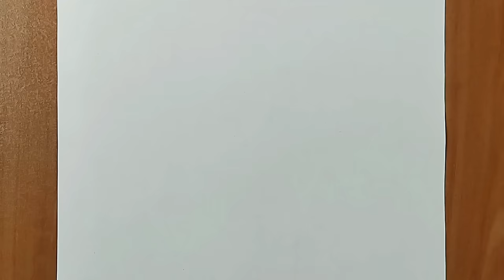Eye Drawing: How To Draw a Realistic Eye | Crying Eye Drawing Tutorial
In this video, we'll show you how to draw a realistic crying eye with tears using a pencil. Our step-by-step tutorial will guide you through the process of sketching the basic shape of the eye, adding details to the iris and eyelashes, and creating the tear drops. You'll also learn techniques for shading and adding texture to your drawing, as well as tips for creating a sense of emotion and expression. Whether you're an experienced artist or a beginner, this tutorial is perfect for anyone looking to improve their drawing skills. So grab your pencil and paper, and let's start drawing a crying eye with tears.

MUSIC

TAGS
karakalem göz çizimi
Como dibujar un ojo realista